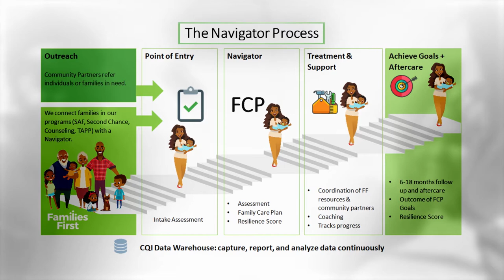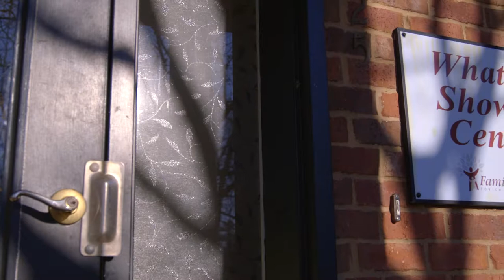Families First Navigator Care Model: A Bold New Vision to Build Resilience for Generations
Families First introduces their Bold New Vision to Build Resilience for Generations. "For 130 years Families First has always been trying to move families from surviving to thriving. What is different now is helping you build the skills through resiliency to respond to those difficult times," shares Senior Director of Programs, Paula Moody. Many families are in survival mode due emotional distress, unemployment,
 unstable housing, parenting challenges or even
 a lack of basic needs. When a new family
 comes to Families First, we begin with a
 Resiliency Assessment to get to the heart of
their needs. We then create a personalized
plan to connect them with the programs
 and essential community services that can
 help. Our Navigators work with families
every step of the way – from food and
housing assistance to counseling, coaching
 and parenting to career planning and goal
achievement – to help get them back on track
and develop self-sufficiency skills they can use
throughout their lives.